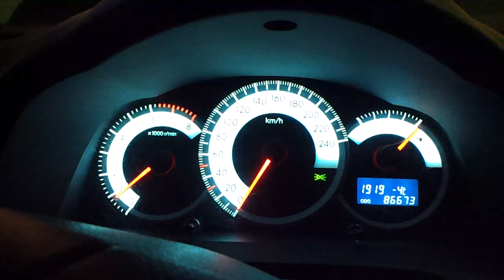2012-02-17 Kauppakatua 2[1].mp4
Kajaani